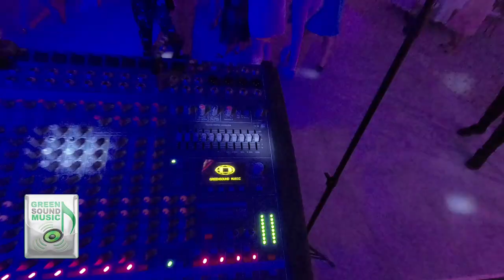DJ Majorat Happy Mariage / Pastravaria Bratioara GIG LOG GREEN SOUND MUSIC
Ep.44
Majorat Pastravaria Bratioara - Albestii de Muscel
Majorat Happy Mariage - Pitesti